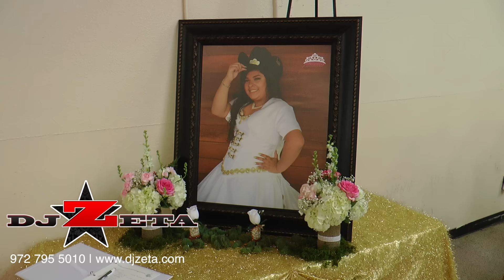Rosa Quinceañera DJ ZETA ( 972 795 5010 )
El mejor dj en tu Quinceañera ! NO TE CONFORMES CON MENOS !